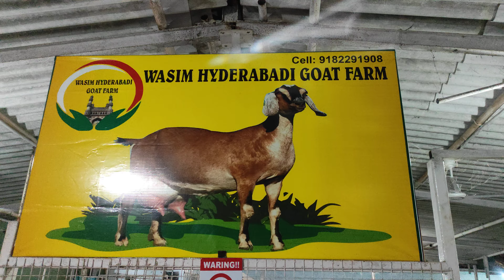9182291908 wasim hyderabadi goats farm Doodh wale Big size female in hyderabad Telangana